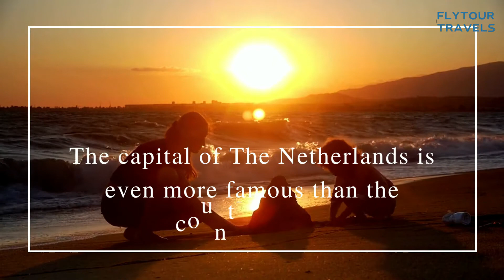A city of Sin or Freedom let's fly to Amsterdam :) - flytourtravels.com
Book any kind of ticket flights hotels, by using any kind of services that the provides